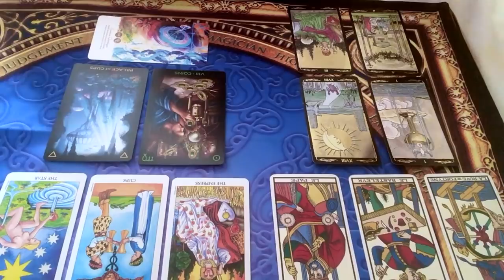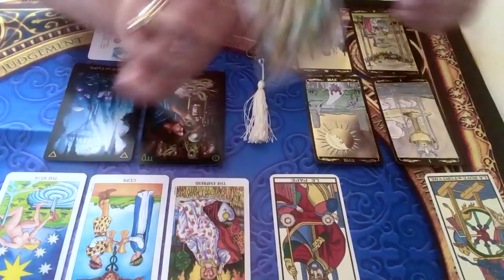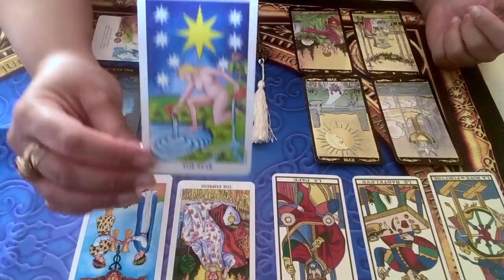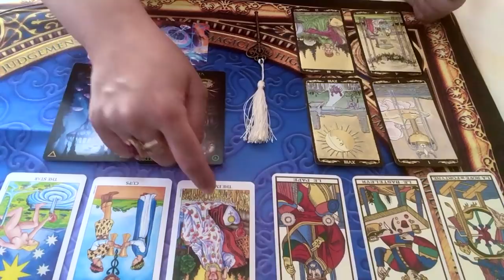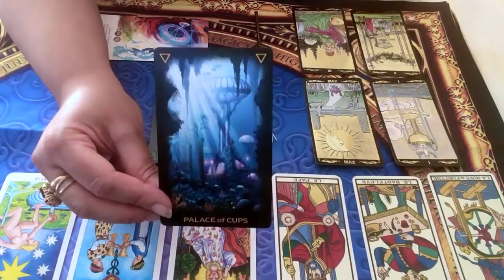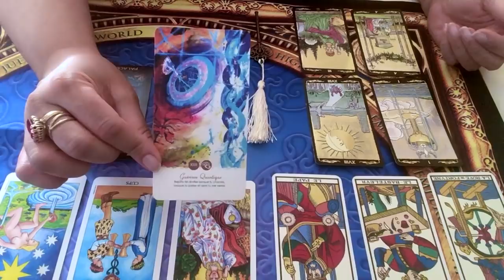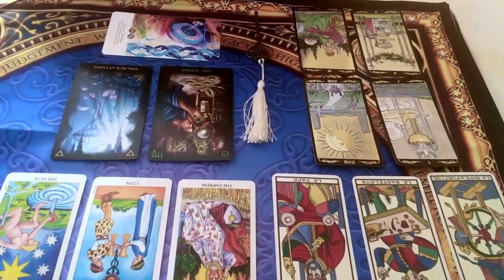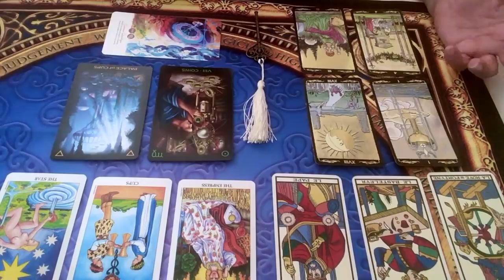SEMAINE DU 10 AU 16 JUIN 2019